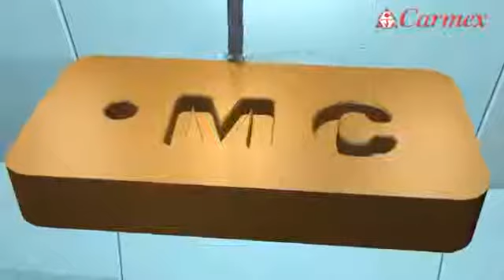carmex 14 Фасочные минифрезы